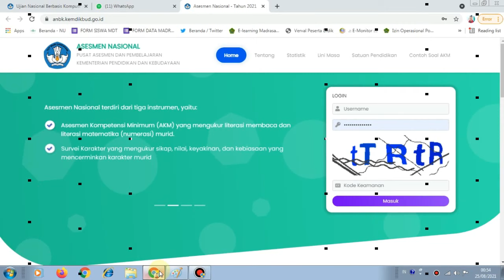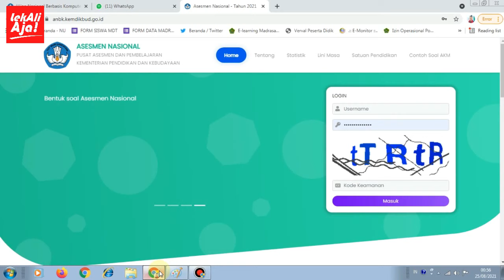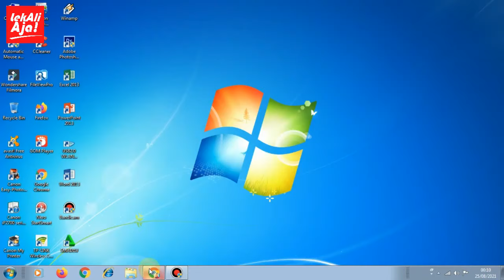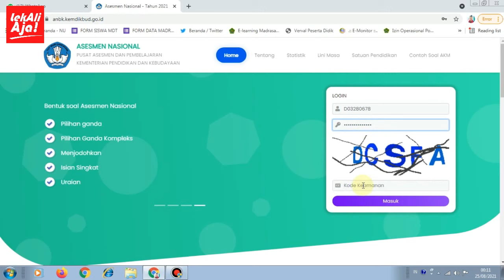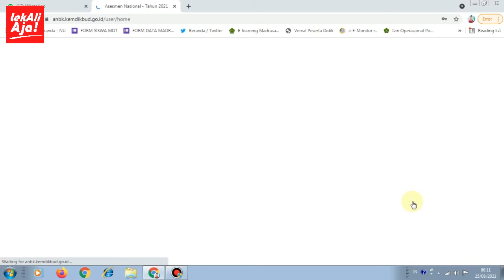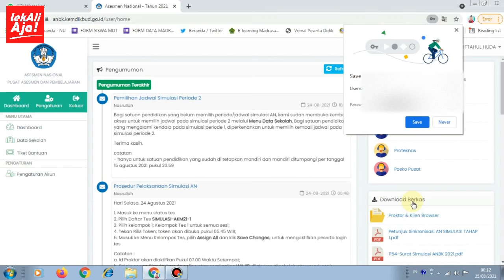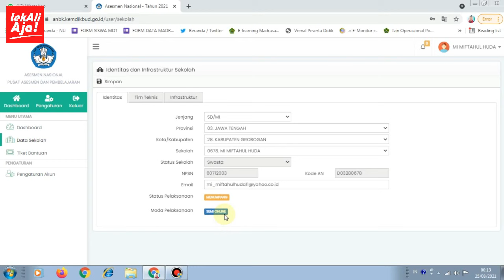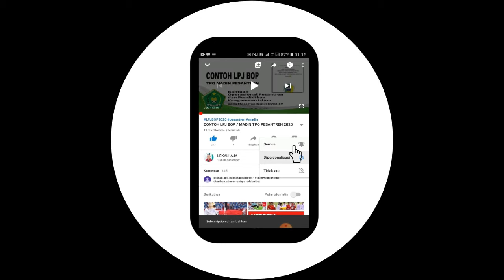CARA LOGIN ANBK | ASESMEN NASIONAL BERBASIS KOMPUTER 2021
Cara Login ANBK — ANBK adalah sebuah website atau situs yang digunakan dalam penyettingan serta pengontrolan dalam berjalannya ujian secara online.
mohon disampaikan ke proktor satuan pendidikan untuk login dengan menggunakan user dan password sebagai berikut

Jenjang SD/MI
USER : D11223333
pasword : ANBK11223333D*
D : satu huruf (kode SD/MI)
11 : 2 digit Kode Provinsi (sesuaikan dengan kode provinsi masing2)
22 : 2 digit Kode Kota Kabupaten (sesuaikan dengan kode kota kab masing2)
3333: 4 digit Kode sekolah (sesuaikan dengan kode sekolah masing2)
* : satu bintang diatas
Jenjang SMP/MTS :
USER : P11223333
Pasword : ANBK11223333P*
P : satu huruf (Kode SMP/MTS)
11 : 2 digit Kode Provinsi (sesuaikan dengan kode provinsi masing2)
22 : 2 digit Kode Kota Kabupaten (sesuaikan dengan kode kota kab masing2)
3333: 4 digit Kode sekolah (sesuaikan dengan kode sekolah masing2)
* : satu bintang diatas

Jenjang SMA/MA :
USER : U11223333
Pasword : ANBK11223333U*
U : satu huruf (Kode SMA/MA)
11 : 2 digit Kode Provinsi (sesuaikan dengan kode provinsi masing2)
22 : 2 digit Kode Kota Kabupaten (sesuaikan dengan kode kota kab masing2)
3333: 4 digit Kode sekolah (sesuaikan dengan kode sekolah masing2)
* : satu bintang diatas